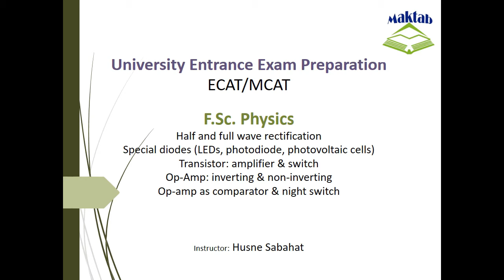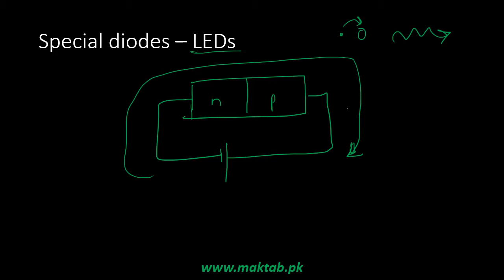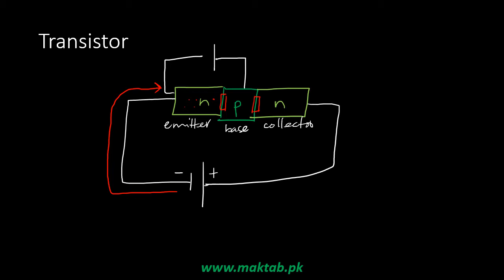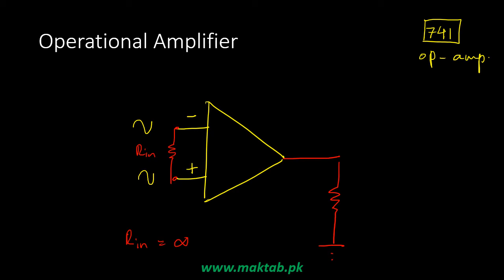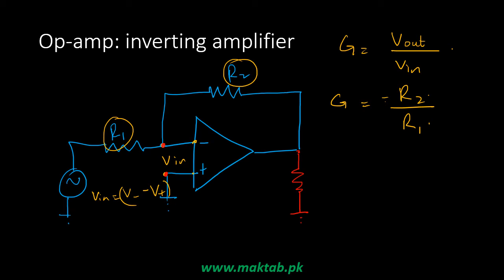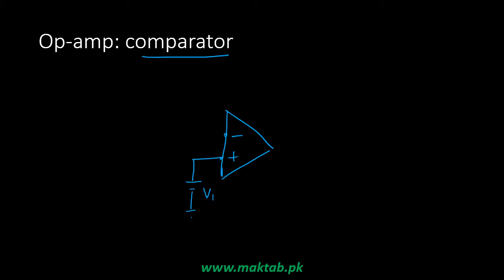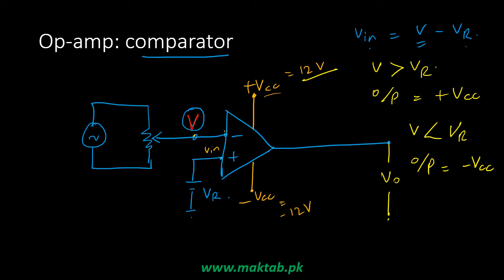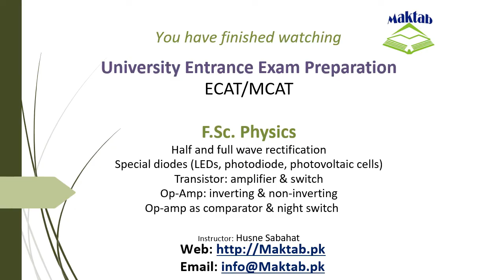Exam prep – F.Sc. Physics LEC 46: Electronics (Part 2)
This video lecture covers  Electronics.
It further discusses half-wave and full-wave rectification, LEDs, photdiodes and photo-voltaic cells, Transistor as an amplifier & switch, Operational Amplifier in the inverting and non-inverting configuration and as a comparator and night switch.